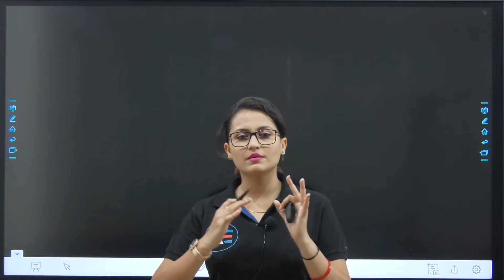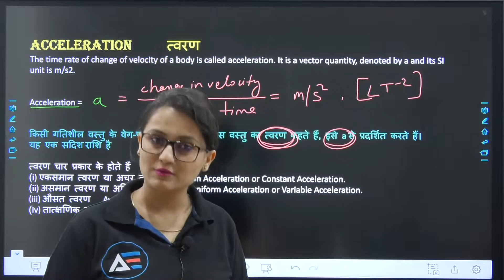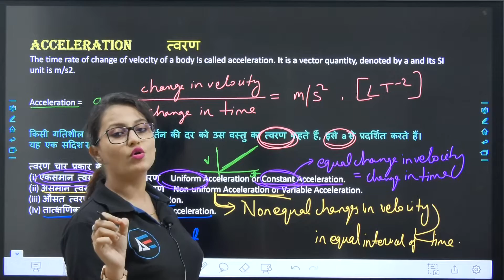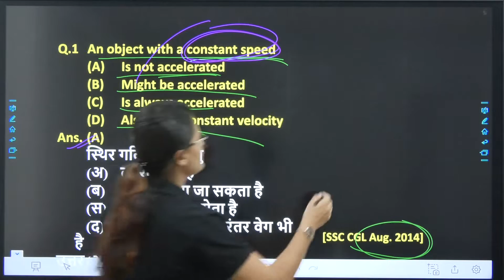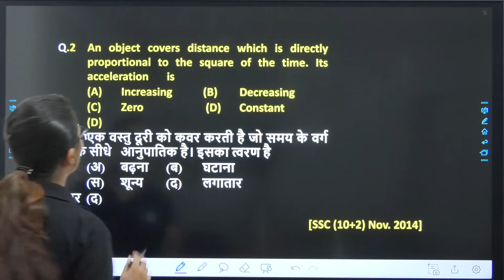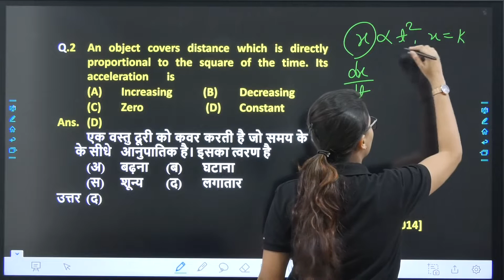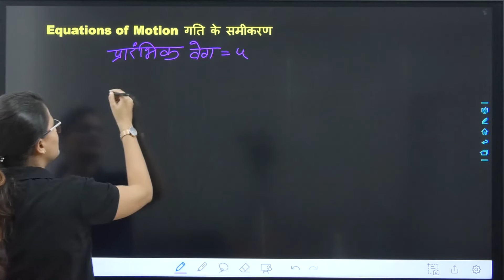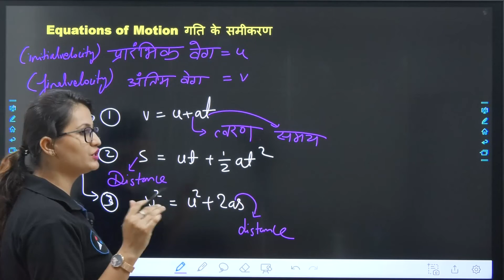General Science | Motion (गति) PART 03 PYQs Based On acceleration(त्वरण) By Deepali ma'am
In This Video Deepali Ma'am Explained, Previous Year Asked Questions On Motion. This topic is also important for SSC, UPSC, State PSC, RRB, RRB NTPC, Railway, and other government Exams.

Jai Hind..!!